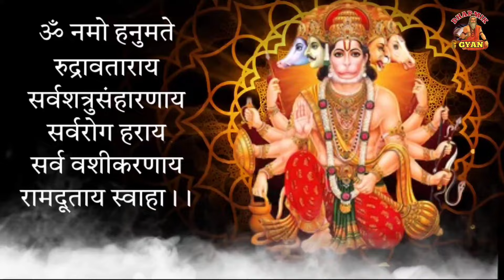The Most Powerful Hanuman Mantra to Remove all Negetive Energy | 108 Times हनुमान मंत्र Dharmik Gyan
The Most Powerful Hanuman Mantra to Remove all Negetive Energy | 40 Times हनुमान मंत्र Dharmik Gyan
om namoh hanumate rudravtaray

Lord Hanuman is one of the most popular deities in Hinduism. Lord Hanuman is worshipped in each and every home as a perfect devotee of Lord Rama Lord Hanuman is also worshipped for the strength and the courage which He bestows on His devotees.

Devotees chant Hanuman Mantra to seek His blessings Some of Lord Hanuman Mantra are very popular as these Mantra are considered highly effective

Lyrics
।। ॐ नमो हनुमते रुद्रावताराय सर्वशत्रुसंहारणाय सर्वरोग हराय सर्ववशीकरणाय रामदूताय स्वाहा ।।

|| Om namo Hanumate Rudravtaray Sarvashatrusanharay sarvarog Haray sarvavashikaranay Ramdutay svaha ||